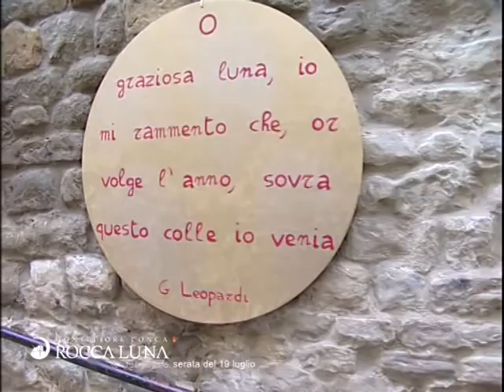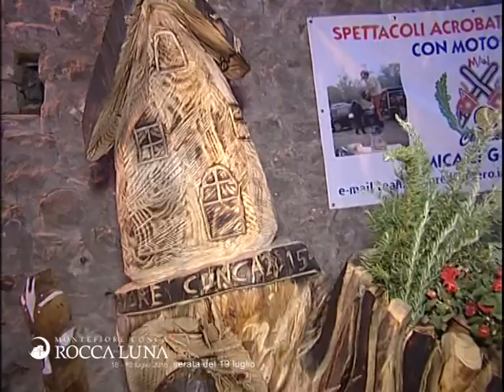ROCCA DI LUNA 2015 MONTEFIORE CONCA RN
Rocca di Luna, e le stelle si accendono ad una ad una...